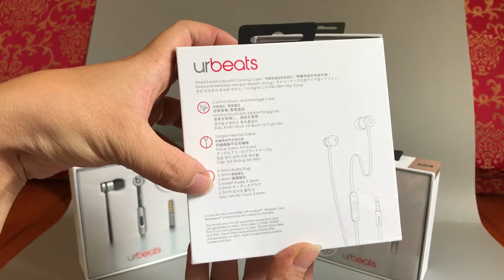Giới thiệu các mẫu Tai nghe Urbeats 2017 chính hãng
Tai nghe Urbeats đã ra mắt từ năm 2013 và cho đến nay nó vẫn là mẫu tai nghe luôn được ưa chuộng nhất trong tầm giá 100$ với nhu cầu nghe nhạc EDM và cho tín đồ yêu thích cái đẹp hoàn mỹ.

Năm 2017 tiếp tục nối tiếp thành công không ngừng Apple cho bán ra Tai nghe Urbeats 2017 với cải tiến về chất lượng âm thanh.

Urbeats 2017 chiếc tai nghe nhận được vô số lời nhận xét, đánh giá tốt. Chỉ đơn thuần bằng một thiết kế và âm thanh xứng tầm mức giá 100$. Sẽ có người cho rằng chiếc tai nghe urbeats mới này không đáng giá. Nhưng nếu xét ở phân khúc 100$, thì không có chiếc tai nghe nào đáp ứng được hài hòa cả thiết kế cao cấp, và âm thanh cực đỉnh như mẫu tai nghe mới nhất này.